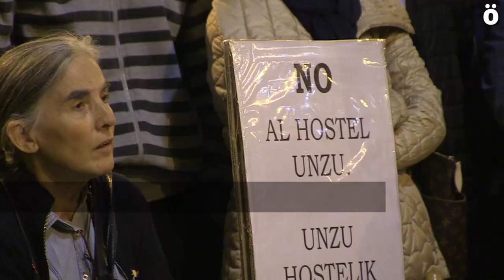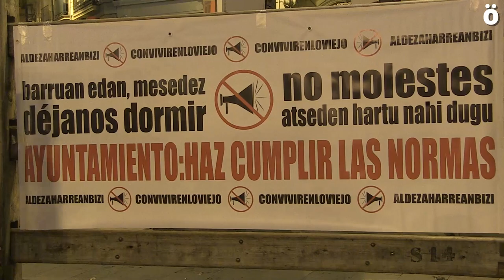Vecinxs de Alde Zaharra, contra el macro hostel que pretenden construir en Casa Unzu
Una concentración ha denunciado frente al Ayuntamiento las pretensiones de una multinacional de instalar un macro hostel en el edificio de la antigua Casa Unzu, en la calle Mercaderes del Casco Viejo Iruindarra. Denuncian la no sostenibilidad de este tipo de turismo y la saturación que padecen las y los vecinos del centro de la ciudad. Han convocado una nueva movilización para el próximo jueves 26 de oct. a las 20.00 en la Plaza del Ayuntamiento.